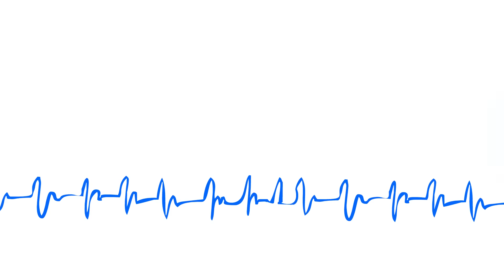Terapia Intensiva: López “El Tibio” Obrador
Critica Israel postura de AMLO, rescata Fuerza Aérea a 240 mexicanos, premia el presidente al General Cienfuegos y más noticias con Almanza, Espinoza y el Doctor.